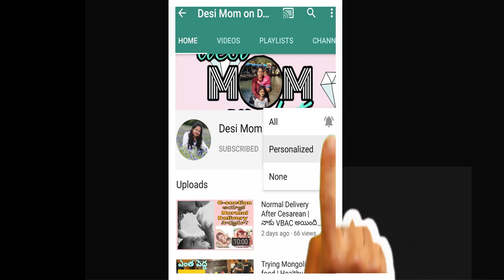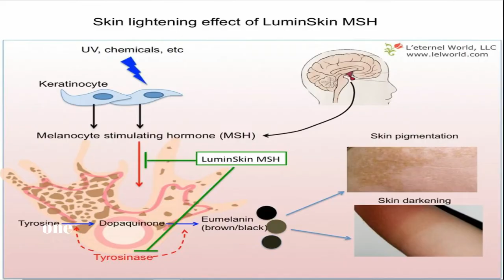How to get rid of Dark Skin during pregnancy | Home remedies for dark Skin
Please note that I am not a medical professional and this information does not replace any medical advice that you can get directly from your doctor, always consult your doctor for the most specific advice. My intention for making these videos is to provide awareness and support to new moms.

About the video: In this video, i will share some home remedies for dark skin, during pregnancy our body goes through so many changes in which the skin becomes dull lifeless and dark, i this video i am sharing why our skin turn dark and how to aviod this.